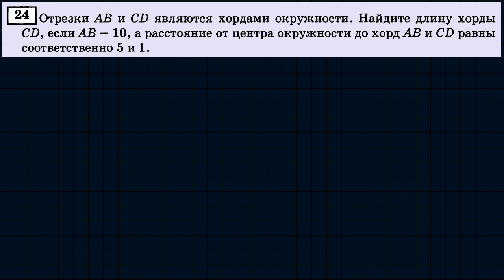ОГЭ вариант-4 #24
ОГЭ по математике. Тренировочный вариант 4. Задача 24. Поддержать Проект